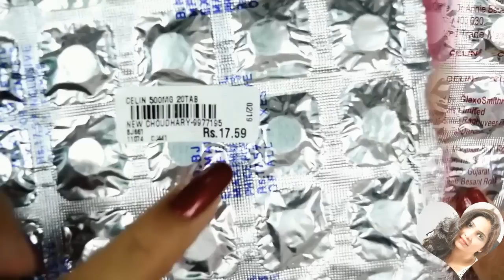How to make VITAMIN C SERUM at home for youthful, glowing, spotless skin || RABIA SKIN CARE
Learn how to  make VITAMIN C SERUM at home for youthful, glowing and spotless skin. This is one of the best face serum that boosts your youthful glow, radiance and skin tone. It is anti aging and anti wrinkle serum that removes fine line, age spots, dark circles, crows feet and wrinkles.

vitamin C tablets :

1.Celin 500 mg – by gsk Ltd – Rs. 18
2. Ascorbic acid – by Modern Laboratories – Rs. 12
3. Redoxon 500 mg – by Piramal Healthcare Limited – Rs. 8
4. Vitriv C (500 mg) – by East African (I) Remedies – Rs. 15

How To Get Clear Skin Naturally ||  Remove Pimples And Wrinkles Using Best Antioxidant Green Tea Facial

How To Get Rid of LARGE PORES in 3 Days || Best Home Remedies For Open Pores Treatment

5 best face masks for OILY SKIN || How to get rid of oily skin at home fast and naturally

Best Skin Whitening Face Mask || Instant fairness home made face mask for indian skin using papaya

Lose 5 Kgs in 5 days | Magical Fat Cutter Drink | Easy Weight Loss In Hindi | Weight Loss Drink

How To Remove Dark Spots  ||Acne Scars|| Black Spots In Just 3 Days || Get Flawless Glowing Skin

How To Lighten Dark Underarms Permanently || Get Rid of Dark Underarms In 3 Days Naturally At Home